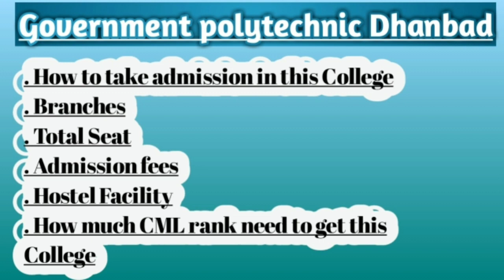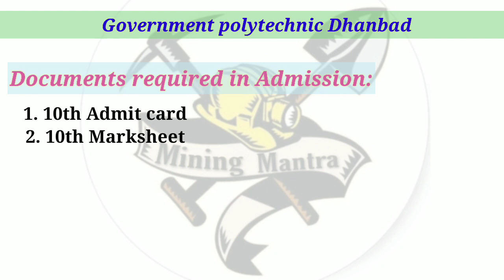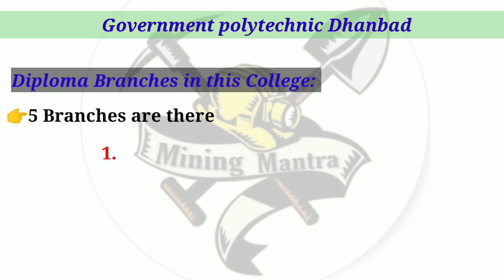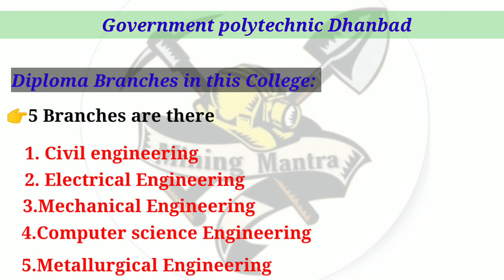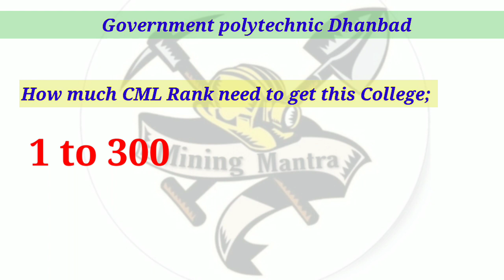Government polytechnic Dhanbad college || Review || College Tour || Complete information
you will know the full details of government polytechnic Dhanbad
This College is situated in Dhanbad, jharkhand

Things which I discussed
. College history
. How to get admission in this College
. Admission Process
. Admission fees
. Different courses and their total Seat
. How much cml rank need to take admission